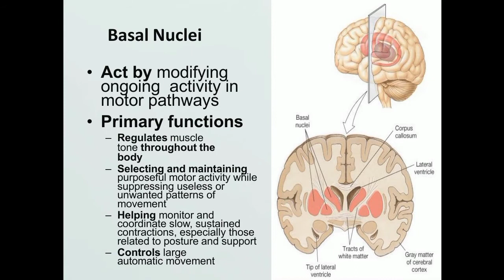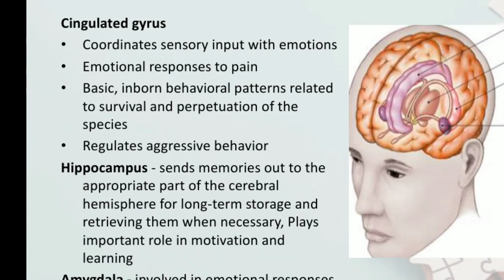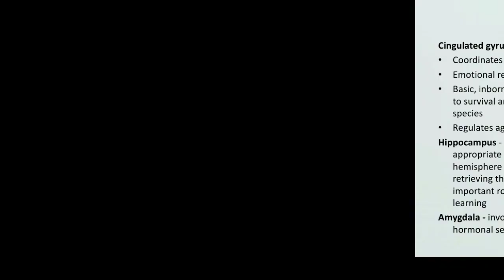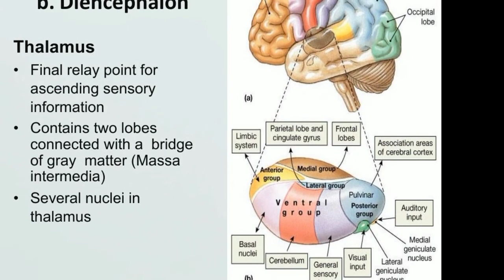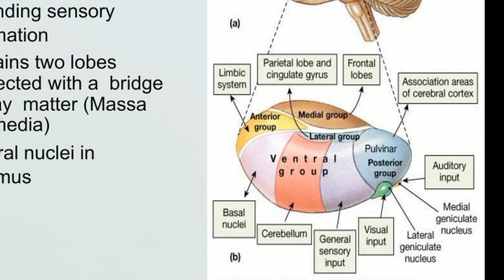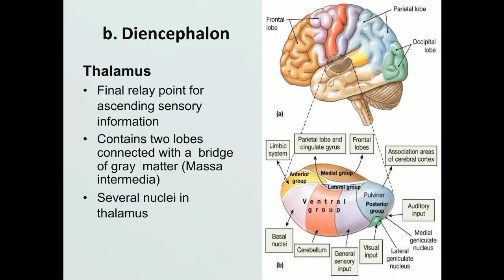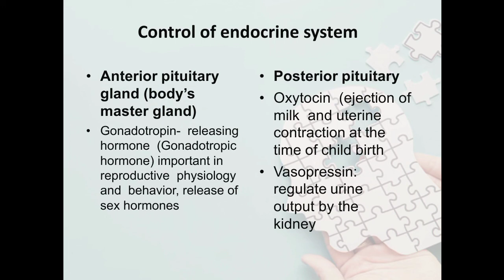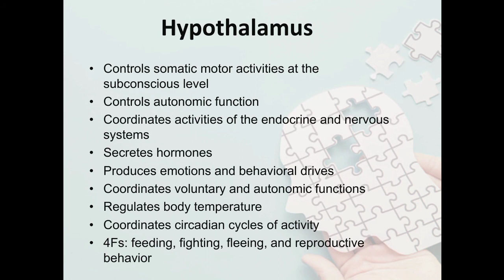Neurophysiology | (CNS) | Forebrain | Part of Brain | Psychology Lectures | in Urdu/Hindi | Part-3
The forebrain (prosencephalon), the midbrain (mesencephalon), and hindbrain (rhombencephalon) are the three primary brain vesicles during the early development of the nervous system. The forebrain controls body temperature, reproductive functions, eating, sleeping, and the display of emotions.